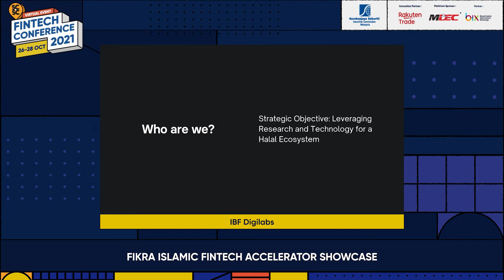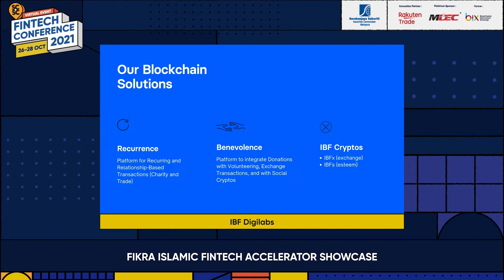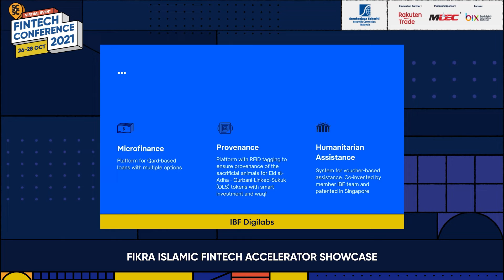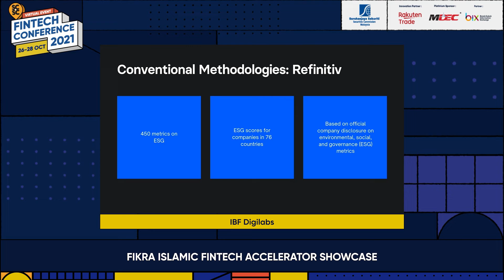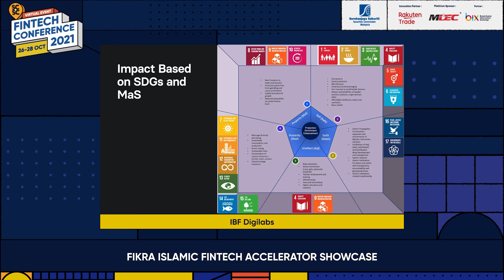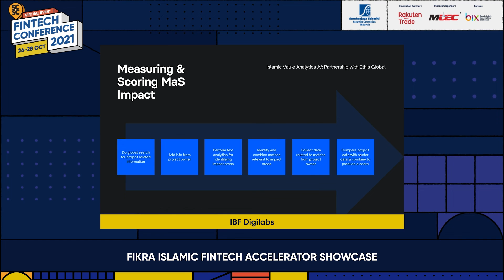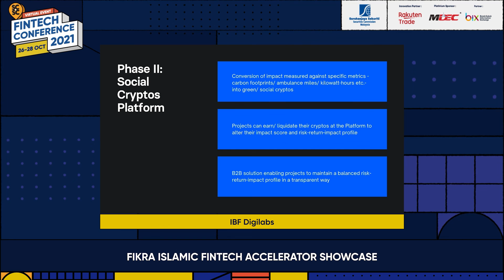SCxSC Fintech Conference 2021 - Fikra Islamic Fintech Accelerator Showcase - IBF Digilabs